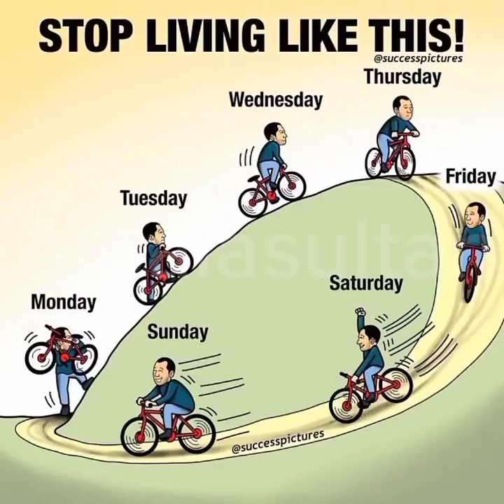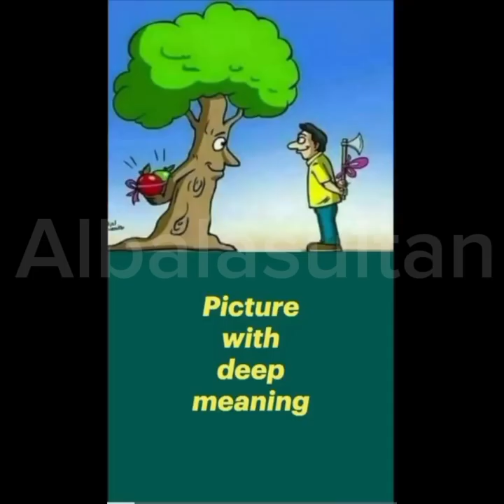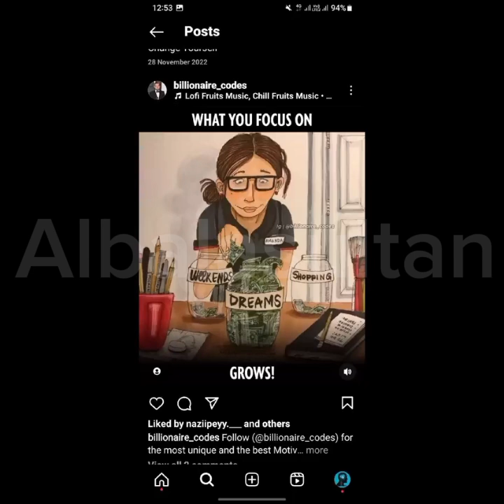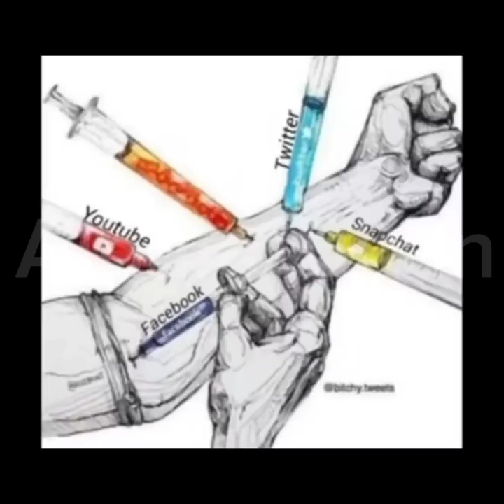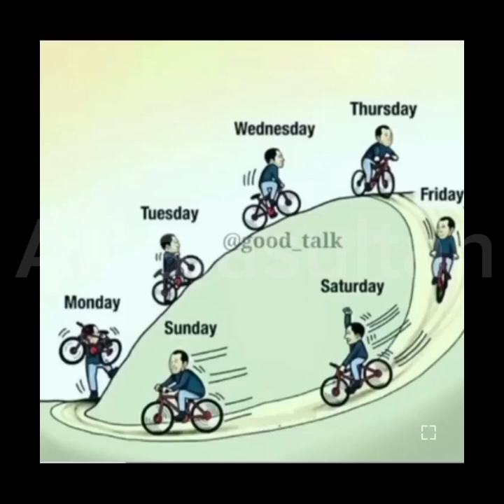heart touching motivational video | sad reality of today's modern world | Albalasultan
HDeep image speak | inspiration deep art | motivational pictures with deep meaning

Dear viewers 🤗

This video included also some powerful motivational quotes images.Use these quotes to learn the habits that will compound your own success and let us know which one is your favourite one from the whole video.

 ◇ Queries Solved ◇
inspirational images
inspirational quotes
sad reality of the world
sad reality of the modern society
powerful illustrations of sad society
challenge
success
pictures with sad reality
deep meaningful pictures
psychology facts
motivational pictures with deep meaning
motivational images
modern world
life struggles
powerful images
powerful images with hidden meanings
pictures with deep messages
pictures with deep meanings